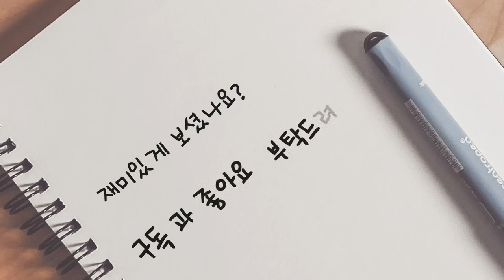준자강 초스피드 템포에 무너지는 정민턴?! 채지웅 코치의 심상치 않은 스트로크!!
대구 엘리트 지도자 & 생활체육 지도자 교류 운동
대구도 이제는 준자강 시대!!

채지웅(20S).허우빈(20A) vs 손준찬(20S).정재훈(30A)